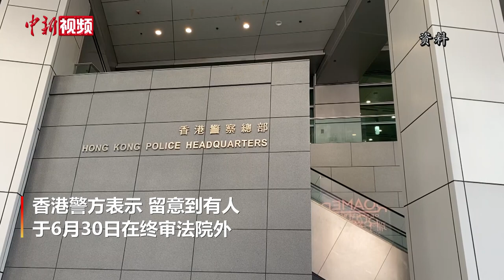胡志伟、朱凯迪、梁国雄等8人被捕 涉七一非法游行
12月8日清晨，香港立法会前议员胡志伟、朱凯迪、梁国雄及民阵召集人陈皓桓等8人因涉七一非法游行被捕。
        香港警方表示，警方留意到有人于今年6月30日在终审法院外，煽惑他人参与他们计划于次日在港岛区举行的未经批准集结。其后，在7月1日，部分上述人士连同其他与案件相关人士在湾仔一带，组织及带领游行队伍进行未经批准集结。
        警方表示，经深入调查及咨询特区政府律政司法律意见后，港岛总区刑事部8日采取行动，拘捕8名男子，年龄在24岁至64岁之间。被捕人士涉嫌“煽惑他人明知而参与未经批准集结”“举行或组织未经批准集结”及“明知而参与未经批准集结”等罪名，目前正被扣留调查。